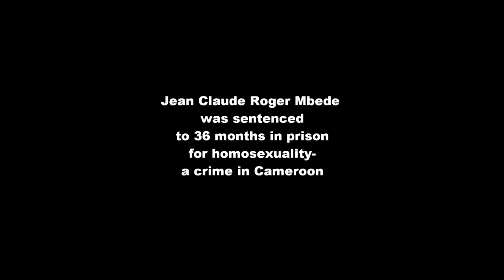Making the invisible visible-Italia- Jean-Claude Roger Mbede.2.wmv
Il gruppo Amnesty International Italia 128 Cagliari promuove la propria
azione nei confronti dei diritti umani con l'iniziativa Making the
invisible visible.
In via Sardegna, lungo la ringhiera della chiesa di
Santa Lucia all'incrocio con via Napoli gli attivisti del gruppo hanno
ricostruito l'immagine di Jean-Claude Roger Mbede, uno studente di 31
anni,  che sta scontando una condanna a tre anni di carcere in Camerun
esclusivamente a causa del suo orientamento sessuale, reale o
presunto.
Si tratta di un'installazione di street art. Il volto di
Jean Claude può essere visibile solo ponendosi lateralmente rispetto
alla ringhiera.
Il gruppo invita tutte e tutti a firmare l'appello per
la sua scarcerazione all'indirizzo